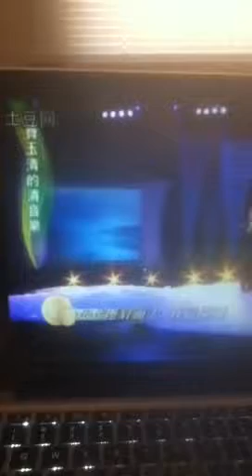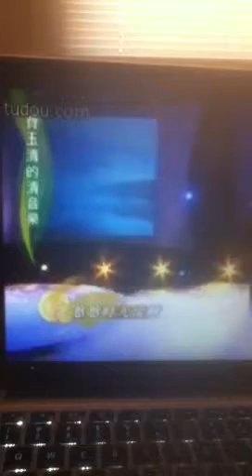费玉清相思比梦长